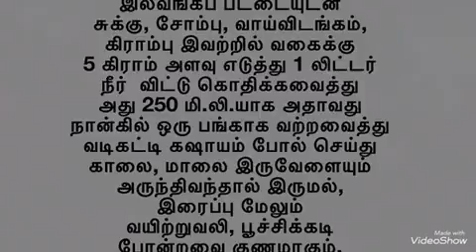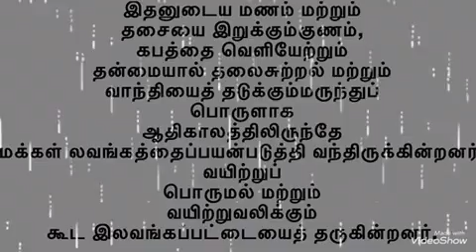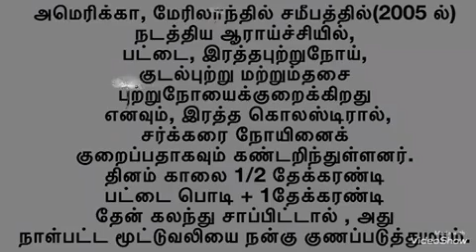்Health benefits cinnamon/ இலவங்கப்பட்டையின் மருத்துவப் பயன்களும் அதன் குணங்களும் /Tips Tips